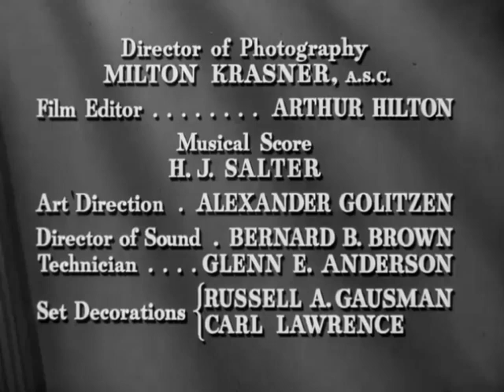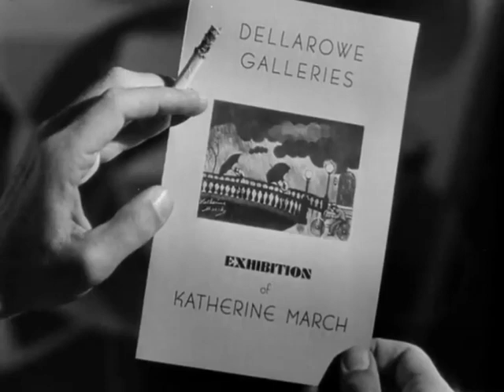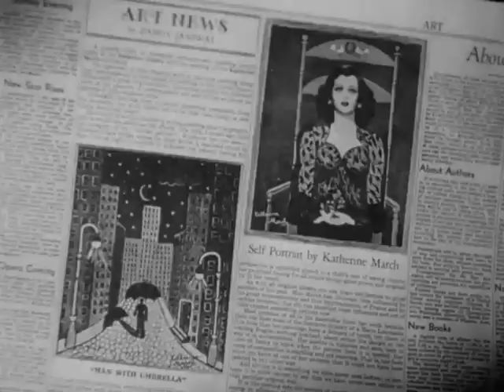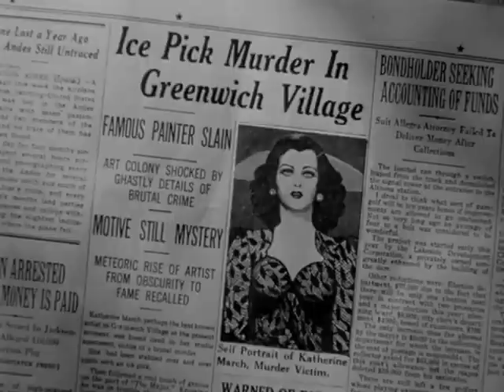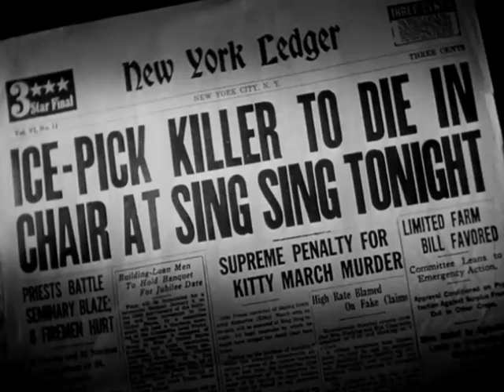Scarlet Street by Fritz Lang (1945) HQ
Scarlet Street is a 1945 American film noir directed by Fritz Lang. The screenplay concerns two criminals who take advantage of a middle-aged painter in order to steal his artwork.
The film is based on the French novel La Chienne (literally The Bitch) by Georges de La Fouchardière, which had been previously dramatized on stage by André Mouëzy-Éon, and cinematically as La Chienne (1931) by director Jean Renoir.

Edward G. Robinson as Christopher Cross
Joan Bennett as Katherine 'Kitty' March
Dan Duryea as Johnny Prince
Margaret Lindsay as Millie Ray
Rosalind Ivan as Adele Cross
Jess Barker as David Janeway
Charles Kemper as Patch-eye Higgins
Anita Sharp-Bolster as Mrs. Michaels (as Anita Bolster)